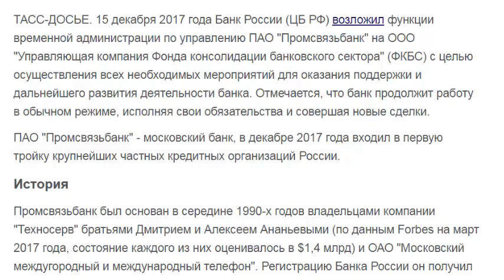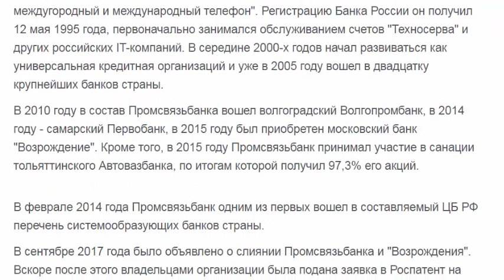промсвязьбанк проблемы 2017 - промсвязьбанк последние новости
банк открытие   промсвязьбанк брокер   промсвязьбанк вклады   промсвязьбанк новости   промсвязьбанк отзыв лицензии   промсвязьбанк отзыв лицензии 2017   промсвязьбанк отзывы   промсвязьбанк перевод с карты на карту   промсвязьбанк последние новости   промсвязьбанк проблемы 2017   промсвязьбанк рейтинг   промсвязьбанк санация   промсвязьбанк смоленск   рейтинг банков   россельхозбанк   сбербанк вклады   субординированный кредит   улюкаев   цб рф   яндекс